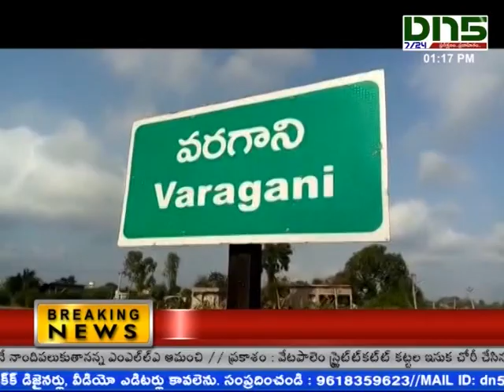Pedanandipadu:వరగాని అంకమ్మ దేవాలయంలో హుండీ చోరీ||Dn5